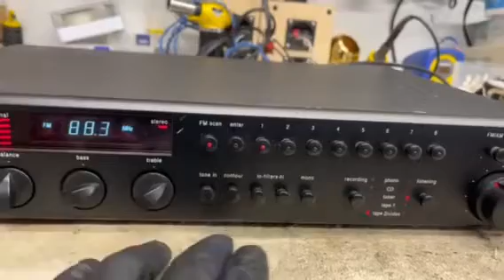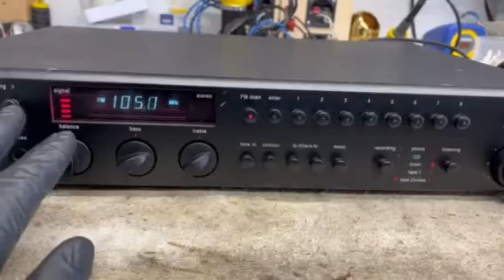Adcom Model GTP-500